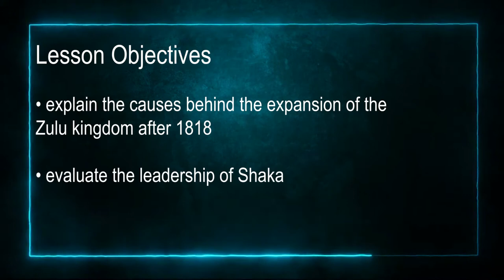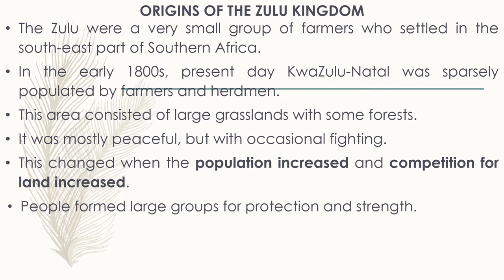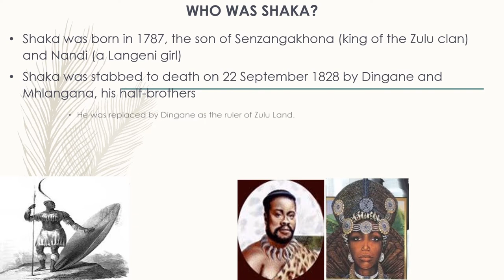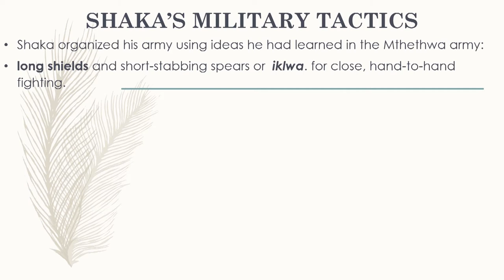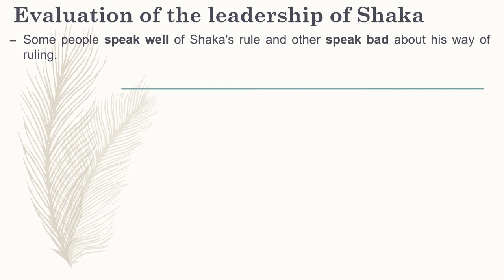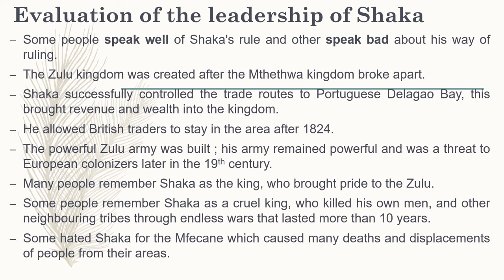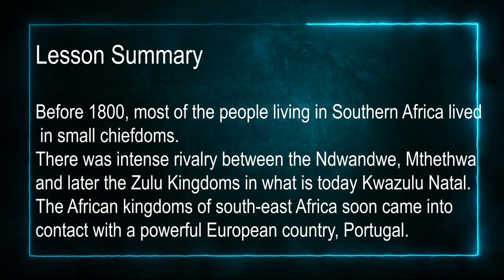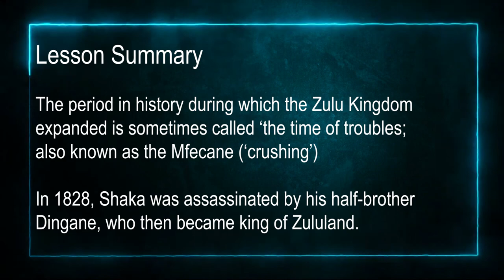History grade 8. Zulu Kingdom